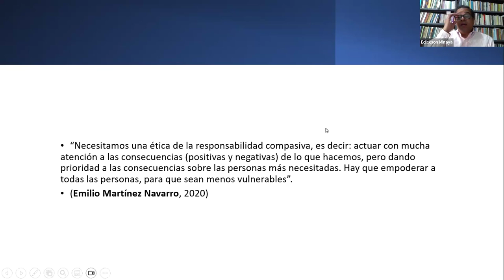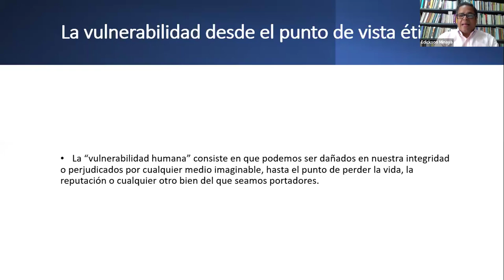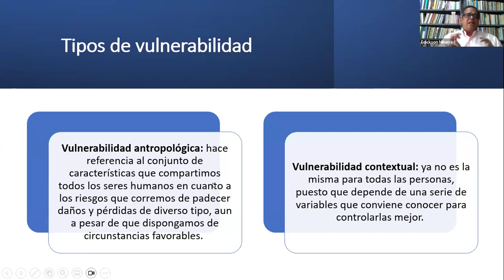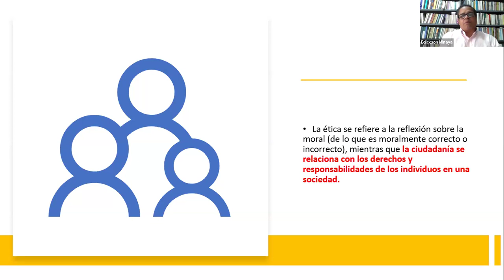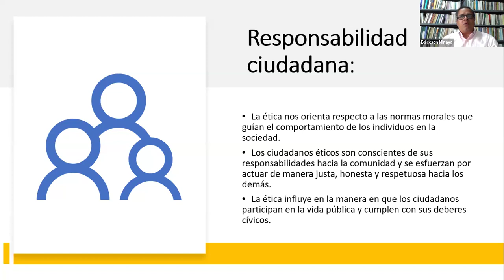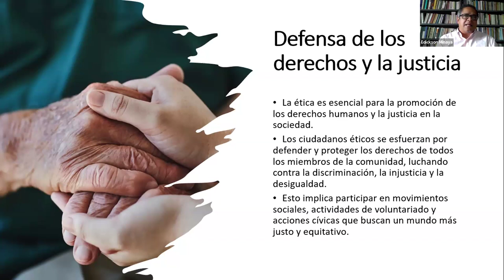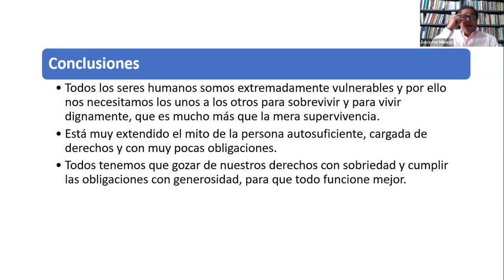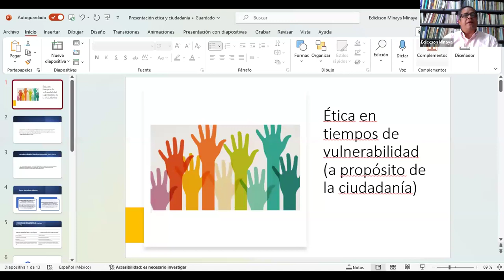Jornada Ética 2024 || Conferencia: La Ética ante el desafío transhumanista